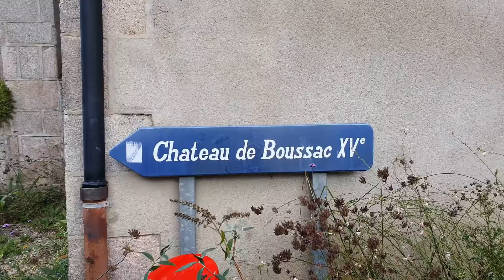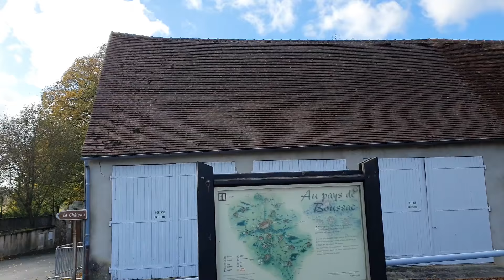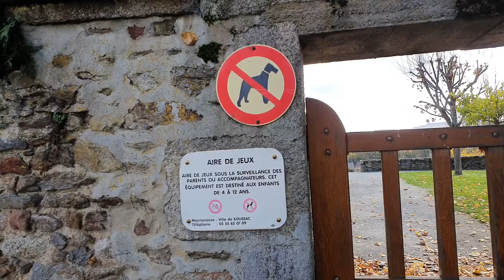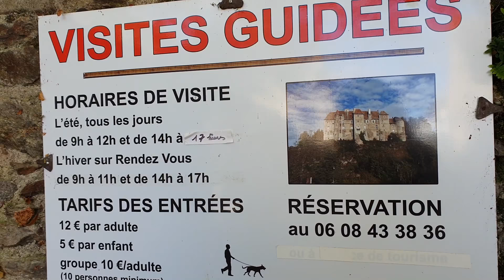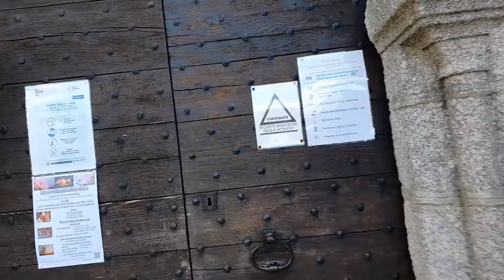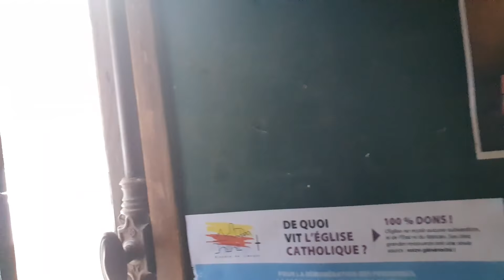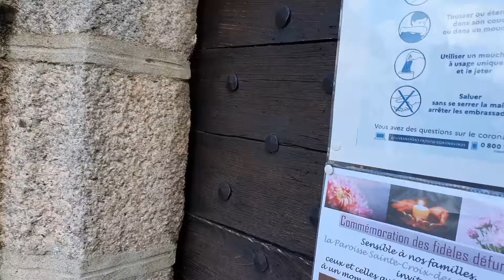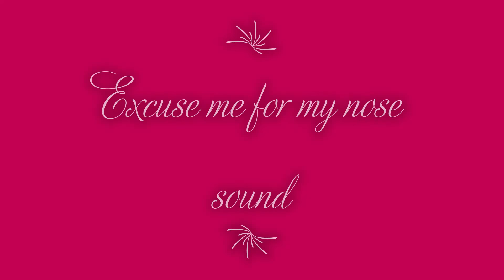Camper ride to Chateau de Boussac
Just before lockdown I went away for a long weekend and visit three Chateau. This is the last one. Glad I did. Enjoy :)